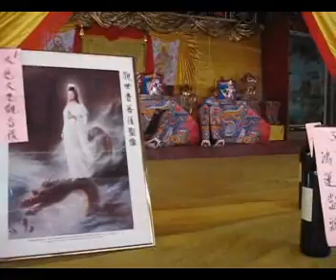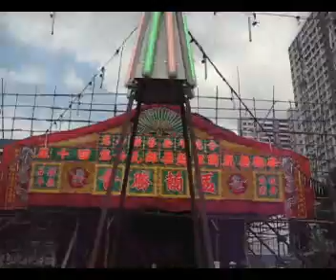李鄭屋麗閣村蘇屋村元州村坊眾盂蘭勝會